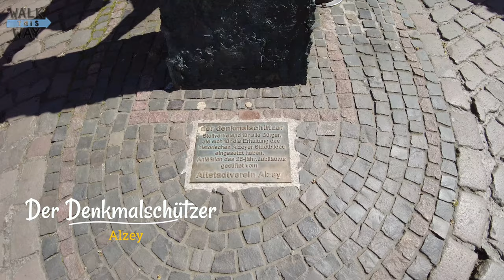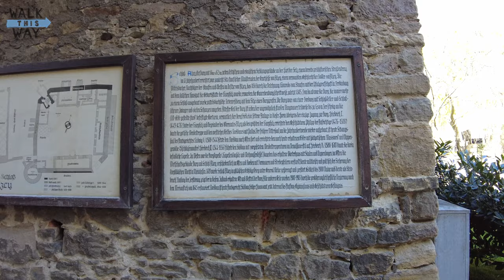Alzey - City Walking Tour 4k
Recorded: April 25h, 2021

Some of landmarks are:
0:05 – Der Denkmalschützer
1:32 – Wilhelmstraße
3:11- Rossmarkt
4:23 - Fischmarkt
5:40 - Spießgasse
6:37 – Schlossgasse
7:35 - Weingut der Stadt Alzey
10:19 - Schloß Alzey

My Equipment:
DJI Pocket 2